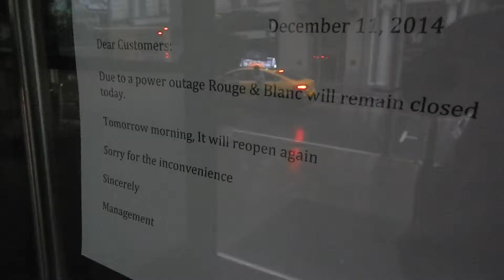Rainy Day in SF Chinatown/Financial District Cuts Power-2014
I had some footage of San Francisco Chinatown, North Beach and the Financial District during HellaStorm 2014. Not terribly exciting, mostly power outages. But what else are you going to do on a rainy day than edit video.